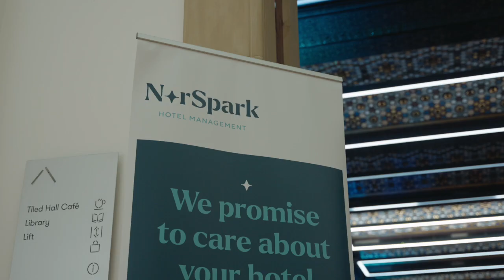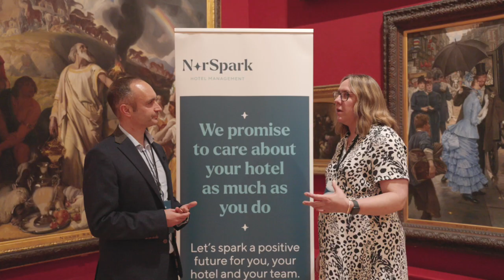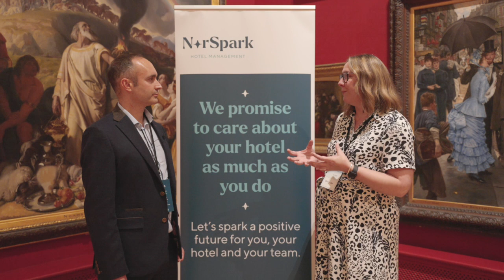NorSpark Hotel Management Brand Launch!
🎥 “The Launch of Norspark" 🎥

Welcome back to another episode of “Bridging The Gap”. This week, Jason is attending the launch of Norspark, a brand new hospitality management company, at the stunning Leeds Art Gallery.

He spoke to Managing Director Wayne Topley and Commercial Director Emily Cox about...

- Where the idea for Norspark came from
- Plans to scale the group
- What's makes Norspark different from competitors
- Managing both Cedar Court Hotels and Norspark

Plus we were treated to a stirring speech from rugby legend Jason Robinson!

Jump in and take a look 👀